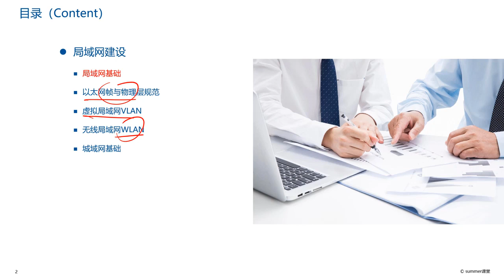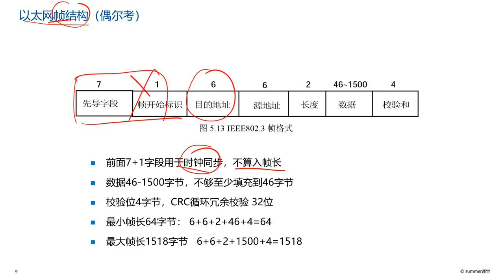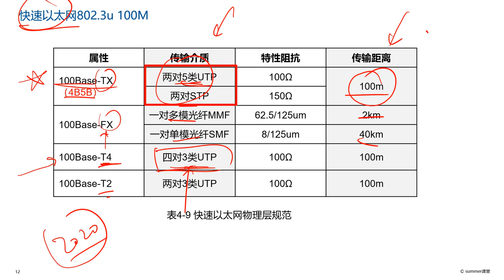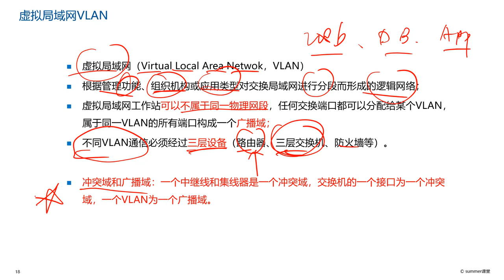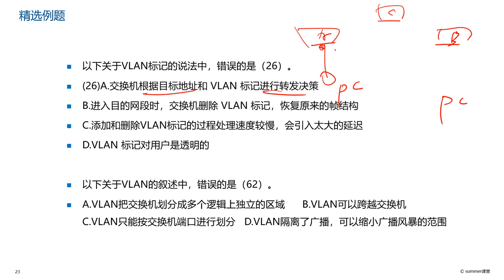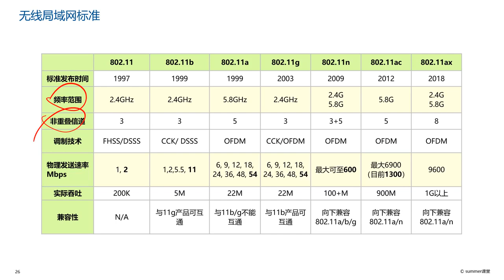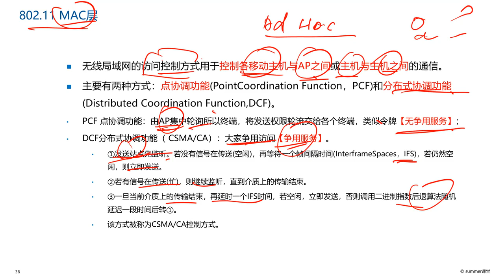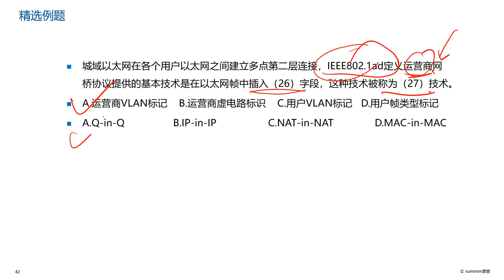014 1 9 局域网技术与组网